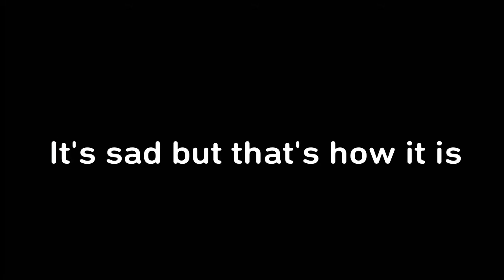GTA 5 Funny Moments Sumo 2 + Bonus Clips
Friends In Video:
XCRUZ1850
Crossover2022
RED_PHOENIX_213
BIG_nate34
XXeddy204X